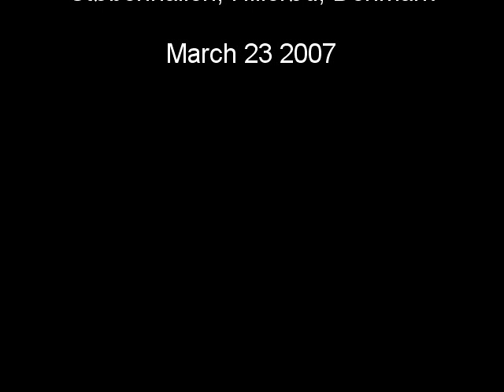Blue Junction - Got a mind to travel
Støberihallen, Hillerød, Denmark, March 2007

Ole Frimer (guit., voc.),
Uffe Steen (guit.),
Morten Brauner (bass),
Claus Daugaard (dr,).

Got a mind to travel (A. Collins).

Recorded by Brian Hollier.